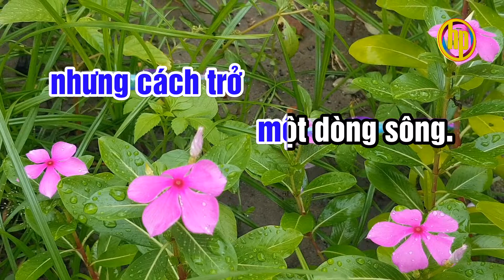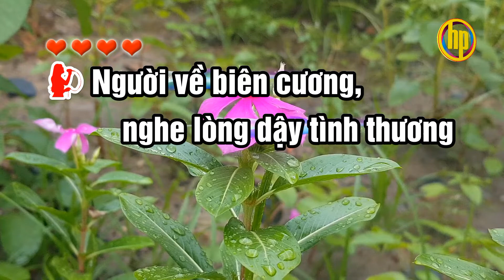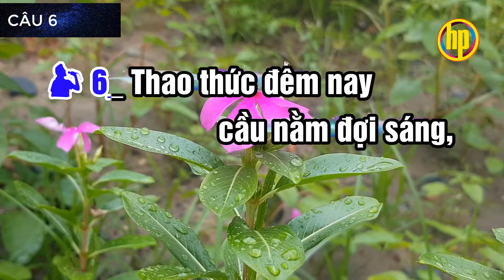Qua cầu Đức Huệ | karaoke | vọng cổ song ca || SG: Hồ Minh Phương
Qua cầu Đức Huệ
vọng cổ song ca
SG: Hồ Minh Phương